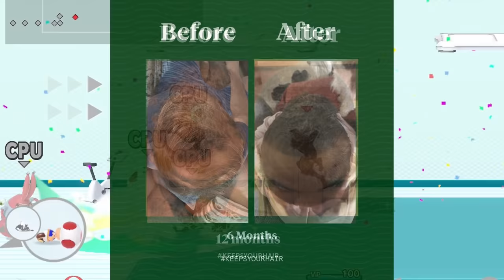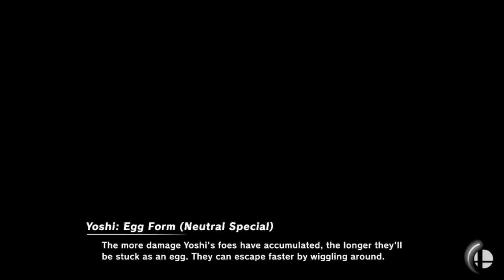Smashdown with mods is WILD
big shoutout to my boy apple for coming through and playing!
MOD CREDITS:

Big shoutout to Blazingflare for creating the “Overpowered Character BS” mods LMAO absolute blast to play with

Bayo: Hoenn Trumpets
Bowser: Joe.T.E.
Captain Falcon (Batman): Nocturne_._._
Chrom (dunban): Cattail
Daisy (ponytail): Kantoskies
Diddy: Aaronitmar
DK (among us): Dogger36
Ganondorf: incredibleplays
Isabelle (KK): fluffums_
Ike (Kratos): AustinTheBear
Inkling (nessa): Devory
Jigglypuff (Boo): InnerMobius
Kazuya (daft punk): TheGameBoyss
Ken: RareKirby
King Dedede (Masked): LN_310
Kirby: Miguel92398
Link: Insidious_NX
Lucina (TCNick3): Willy
Lucario: Miguel92398
Luigi (buff): Epicwazy
Marth: Emb3rSwag
Mario (SMB): Teaboy
Metaknight (froggy): AGhostsPumpkinSoup
Metaknight (Morphoknight): LN_310
Megaman: Ilagu
Mewtwo (porygon): PK_
Ness (jerry) :NewKidsCO
Olimar: taninkster
Pac-Man: _Silent_
Peach: kantoskies
Pokemon Trainer: InnerMobius
Pikachu: Happy190
Pit: Bigoldnutsman
Richter: LN_310
Rosa (Gardevoir): NewLandofSand
Ridley (brawl): TheEnderDwonk
Samus: 80constant
Seph (cynthia): SquidEnthusiast
Steve (Chicken): fluffums_
Sonic (Amy): unsure
Sora: WTails358
Sheik (Yiga): InnerMobius
Shulk: Nohbdy
Snake (fortnite): CashClay
Terry: Miguel92398
Toon link (Majora): Miguel92398
Villager: MadMax1960
Wario (Mr Krabs): ZoraKirby
Wii Fit: zrksyd
Wolf: Blobfish
Yoshi: fluffums_
Young Link: -Pik-
Zelda: Hakirya
ZSS (dread): LN_310
Battle! (Champion) & Champion Cynthia - Pokemon Diamond & Pearl (SSBU Remix)
Victory Theme - Final Fantasy VII
had a blast playing modded 10HP stamina smashdown. haven't played this mode in smash ultimate in a long time, so it was super fun experiencing it again with a twist